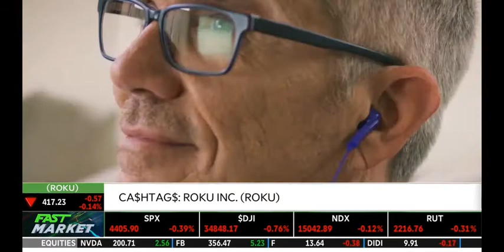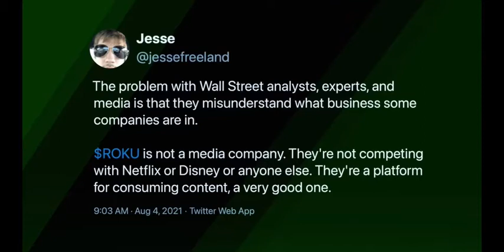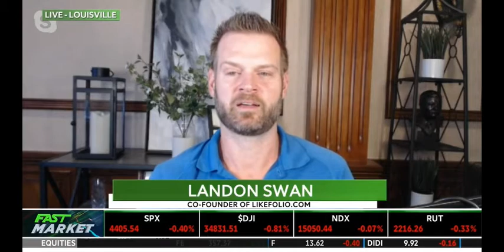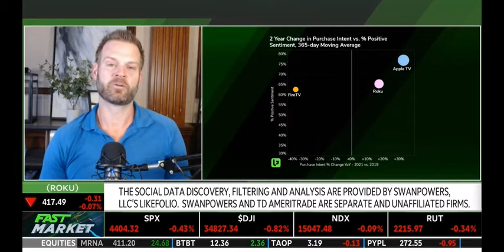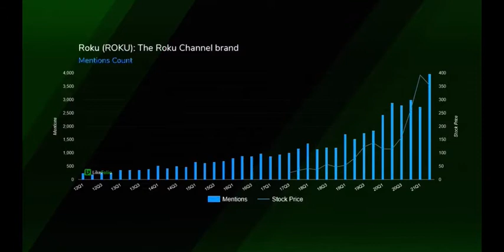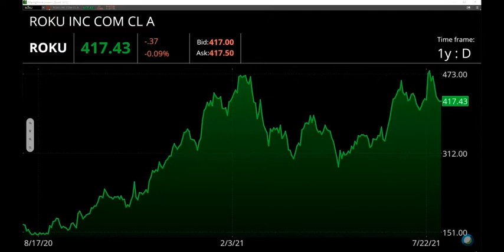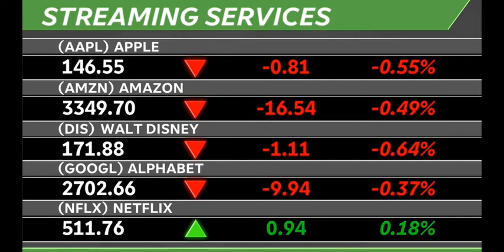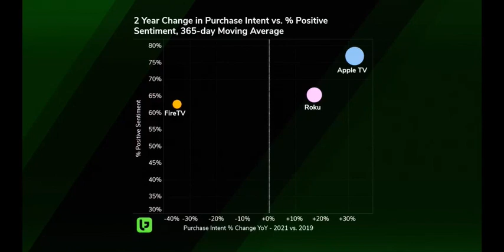Roku Original Content?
Roku’s last quarter earnings score was -35 with shares traded down significantly (-20%) prior to the release of Roku’s report. This was mostly due to the conflict surrounding whether or not Roku would host YouTube TV. Q1 active account growth slowed (+2.4 million, significantly lower than pandemic-driven growth) but revenue soared. Revenue increased +79% YoY and the company posted a surprise profit. Shares traded +9% after hours. Advertisement sales are rocketing for Roku: Sales doubled and streaming hours increased +1.4 billion hours QoQ, ARPU +32% YoY. Streaming on a Roku device mentions are +11% higher vs. 2019 but lower vs. 2020. These are improving on a quarterly basis. LikeFolio’s earnings score is neutral (-5). However, Roku dominates market share in the U.S. (37% share) and has plenty of room for improvement globally.